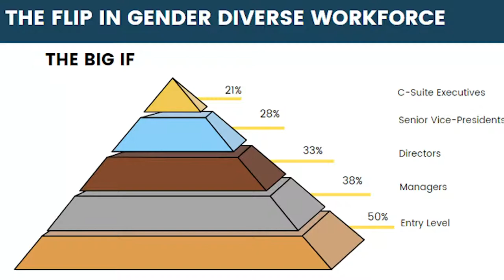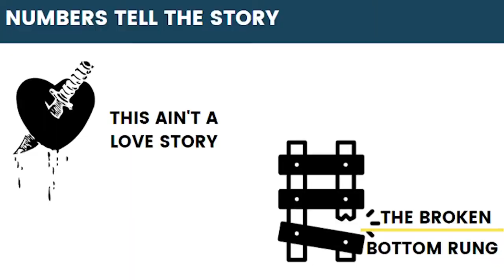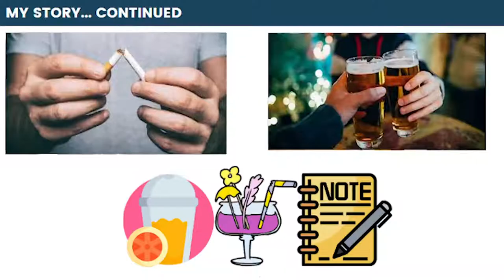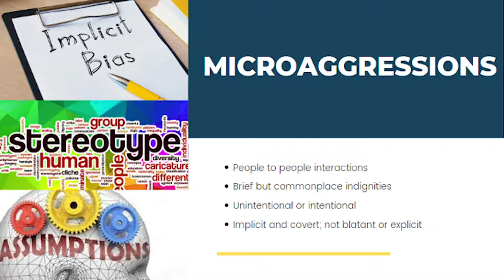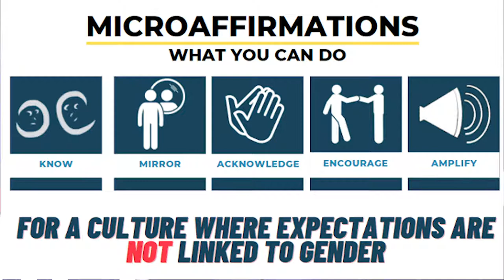Retrieving the Missing 'I' in DE&I. | Smita Das Jain | TEDxFIIB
"Diversity is the buzzword in the corporate world, with several companies having diversity hiring mandates to ensure fair representation of minority groups, especially women, in their workforce. Yet, all the diversity initiatives are not leading to inclusion, with the progressively declining female participation in the organisational hierarchy. Even when a company has equal males and females in its entry ranks, women constitute a mere 20% of its C-suite executives
1.  50% of Indian women drop out of employment between junior and mid-levels
2. For every 100 men promoted to manager, there are only 72 women
3. The reason for this ‘broken bottom rung’ is microaggressions—the covert biases and behavior at work. 64% of women experience microaggressions at work
4, making them feel less included.
Organisations need to uncouple Diversity, Equity and Inclusion, and undertake concerted communications and training to counter microaggressions. But top-down approaches will have limited impact given the issue is not systemic in nature. Every individual has the power to counter microaggressions through micro affirmations—the little ways to make someone feel valued.
Consistent practice of five micro affirmations—Know, Mirror, Acknowledge, Encourage and Amplify—will lead to a more inclusive workplace culture where expectations and professionalism are not gender-linked.
Sources:
1. Achieving Gender Balance at All Levels of Your Company, Harvard Business Review, Nov 2021
2. Catalyst First Step: India Overview Tool, Business Today, October 2016
3. Women in the Workplace, McKinsey & Co. and LeanIn.Org, November 2019
4. Women in the Workplace, McKinsey & Co. and LeanIn.Org, November 2019
Title Note:
DE&I stands for Diversity, Equity and Inclusion, a common acronym for corporate policies, compliance obligations and programs that promote the representation and participation of different groups of individuals, including people of different ages, races and ethnicities, abilities and disabilities, genders, religions, cultures and sexual orientations in the workplace.

" Founder and CEO-Empower Yourself, Writer, Lifelong Learner, Mother
Smita Das Jain is an IIM-Indore and SRCC alumna with more than 14 years of experience in strategy and management consulting leadership roles with Fortune 500 companies.  After an exciting corporate journey, Smita founded Empower Yourself, a set of customised personal clarity and executive performance enhancement coaching interventions. As the CEO of Empower Yourself, Smita enables busy professionals unhappy in their jobs to find time for transforming their passions into pursuits so that they work because they want to.  A writer by passion, Smita writes every day and is the bestselling author of a short story collection as well as a prolific contributor in several leading anthologies. A lifelong learner, Smita holds Executive Education Degree in Digital Strategies for Businesses from Columbia Business School,Digital Marketing Certification from Google ,Creative Writing Certification from Stanford Continuing Studies. This talk was given at a TEDx event using the TED conference format but independently organized by a local community.